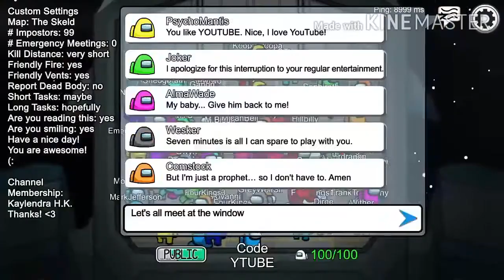AMONG US, but with 99 IMPOSTORS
Mankind was raised on The Skeld... it was never meant to die here. 🛰️